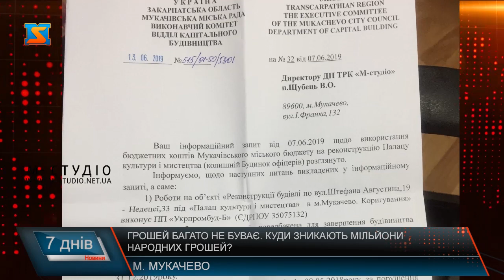Грошей багато не буває. Куди зникають мільйони народних грошей?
«Палац культури і мистецтва» в м.Мукачево – будівля, на яку містяни чекають ще з 2012 року. Попередня каденція влади не довела розпочате до кінця, і будівництво було призупинене. Та у 2018 році, коли вже обрали підрядника і навіть встановили терміни здачі, здавалося, що фініш близько. 30 червня 2019 року – день, коли громада мала побачити оновлену будівлю. Проте вже традиційно будівництво масштабного проекту у місті над Латорицею не закінчилося вчасно. Про те, які кошти виділили та продовжують виділяти на палац культури, і хто ж вони, недобросовісні підрядники – далі.